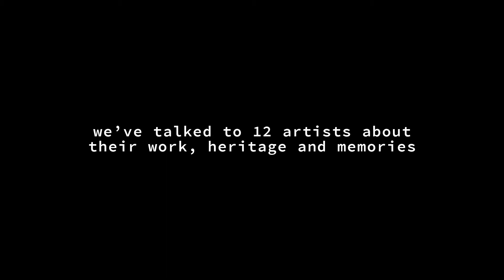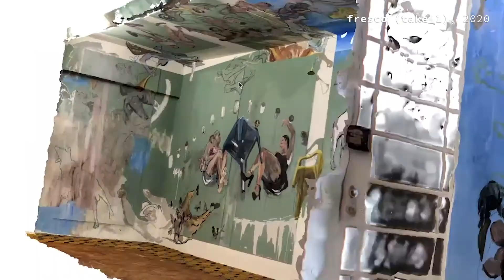Memórias do Futuro | Episódio XI | Edu Barros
Memórias do futuro | WEB-SERIES

pay-per-view
fotografando as impressões que o mundo
deixa carimbadas no ar
enquanto passa, as imagens
agora giram junto com ele e parecem
uma forma de armar o sentido,
um quebra-cabeças delirante
de nem tantas peças e resultados infinitos, todos falsos, daí
porque você tenta se agarrar ao ar
quando o chão desaparece, mas
são toneladas de lata, vidro,
plástico e combustível alçados
aos céus, com ou sem
você
(Nuno Rau, Mecânica Aplicada, Patuá, 2017)

Como parte das atividades do Globinar New Heritage Approaches – Realizado em Junho de 2021 –, convidamos para assistirem a WEB-SÉRIE Memórias do Futuro. A Web-Série aponta para à proposição de novas abordagens sobre processos participativos, articulações arte e patrimônio e educação patrimonial como instrumentos de acesso à cidadania, expressam identidades locais e democratização do patrimônio. Essas narrativas destacam diversos aspectos socioculturais e pesquisas artísticas contemporâneas que chamam a atenção para os inúmeros desafios e complexidades do momento atual que o Brasil atravessa. Narrativas que resgatam discursos de grupos sociais vulneráveis e mostram a inventividade de artistas brasileiros.

Passado – Presente – Futuro
Futuro – Presente – Passado
Presente – Futuro – Passado

Memórias do Futuro é um projeto que nasce do interesse em evidenciar a produção artística contemporânea a partir de Artistas ligados a campos distintos de atuação. A finalidade desse movimento é construir diálogos plurais entre a Arte, a Cultura, a Sociedade e o Patrimônio considerando as pautas alinhadas às discussões dos temas vinculados Webnar Internacional Novas Abordagens ao Patrimônio, em curso no mês de junho/2021.

 Artista Visual, profeta, 28 anos e natural do Rio de Janeiro. Edu, trabalha em suas obras, uma formação de liturgia sagrada dos tempos atuais, modelada pela presença de sinais bíblicos. Utiliza também elementos de insurgência cultural das favelas e objetos e ações da vida cotidiana para suas obras, ressaltando a importância de repensar a estética brasileira fruto da colonização hegemônica.

Visual Artist, prophet, 28 years old and born in Río de Janeiro. Edu, works in his works a formation of the sacred liturgy of the present times, modeled by the presence of biblical signs. He also uses elements of cultural insurgency from the favelas and objects and actions from everyday life for his works, emphasizing the importance of rethinking Brazilian aesthetics as a result of hegemonic colonization.

Projeto Memórias do Futuro | Vídeo-série
Concepção do projeto | Rubens de Andrade
Coordenação/desenvolvimento | Rubens de Andrade, Melanie Martins, Victória Michelini e Pedro Vitor Costa
Direção/Produção | Rubens de Andrade, Ter + co e Luiz Eduardo Rayol
Co-Produção | Mônica Bahia Schlee e Rubens de Andrade
Direção de arte | Luiz Eduardo Rayol
Direção de Imagem e montagem | Gabriel Miranda
Tradução | Giovanna Houri de Lima
Revisora | Mônica Bahia Schlee